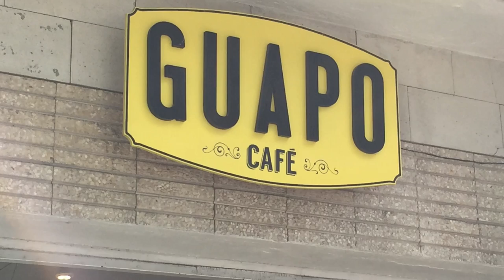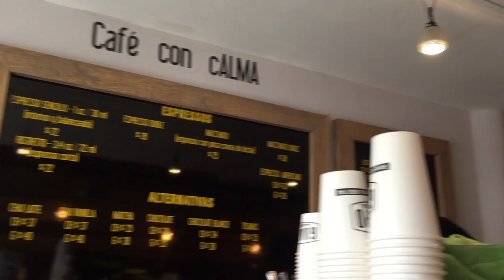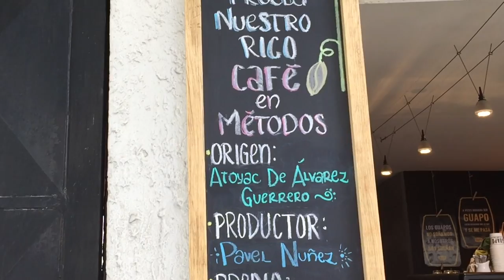En busca de las mejores cafeterías del D.F. Guapo Café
¡Esta semana visitamos Guapo Café! Y nos fue increíble, no se lo pierdan